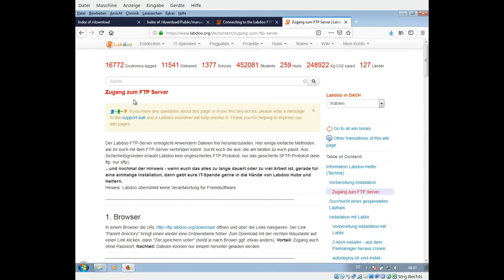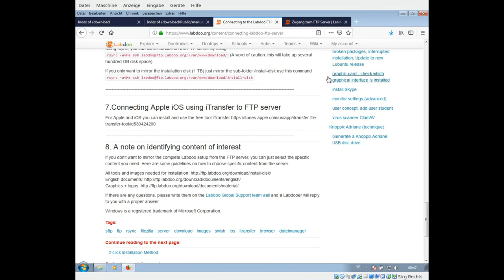Download einzelner Dateien per Browser vom FTP Server (Deutsch)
Ihr könnt euch per Browser mit dem Labdoo FTP Server verbinden und via Browser einzelne Dateien herunterladen.
Diese Methode eignet sich nicht für mehrere Dateien oder Ordner.
werden andere Methoden erklärt, wie ihr eu

Labdoo is not responsible for 3rd party software.
Windows is a registered trademark of Microsoft Corporation.